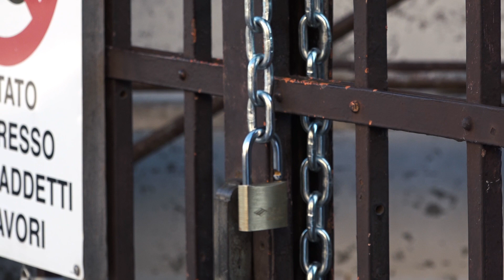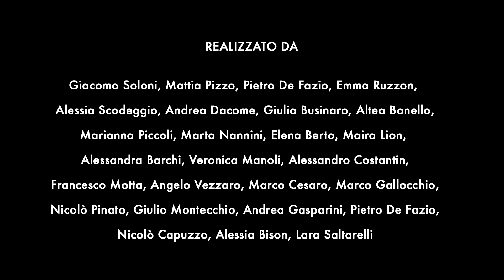Corallo - Cuore di Ghiaccio - S01E01